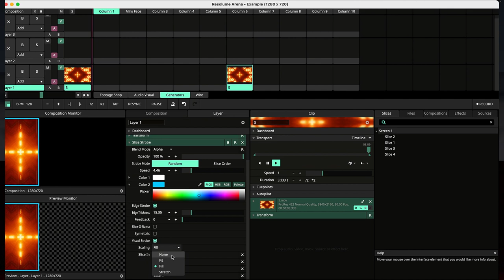Slice Strobe 1.5 Review [ElementPik.com]